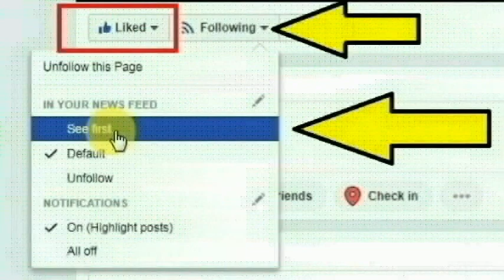திருவாரூர்,திருத்துறைப்பூண்டி அண்ணா நகர் பகுதியை சேர்ந்த ராம் பிரியா செய்ததை பாருங்க | Thoothupura